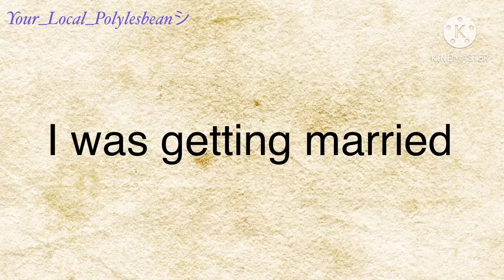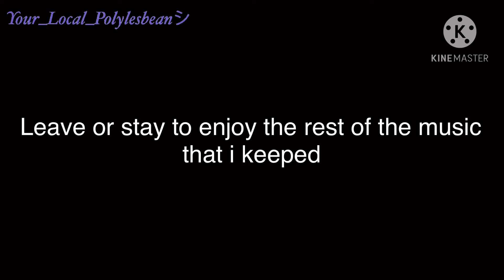I was getting married ||Urban Legend|| Nigsha-Ong (read desc)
This isnt real dont cha worry matey and sorry i change my name a lot i wanted to keep my polysexual and lesbian vibes since i rencently came out as poly and i turned lesbian some months agao